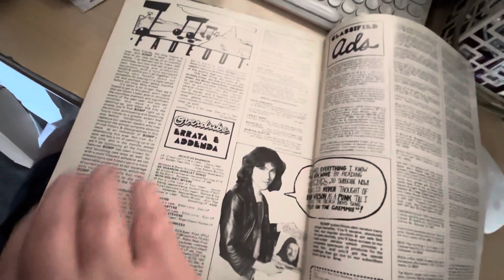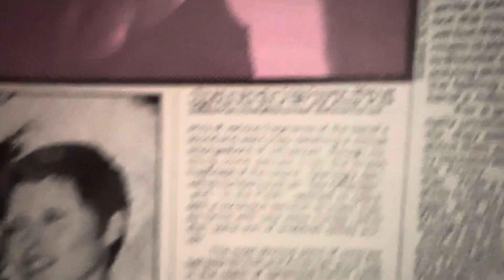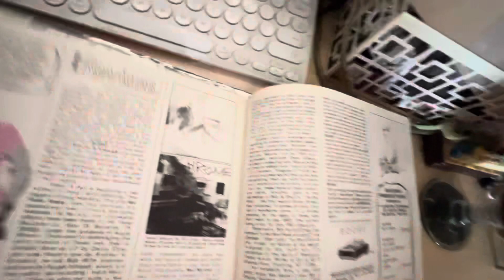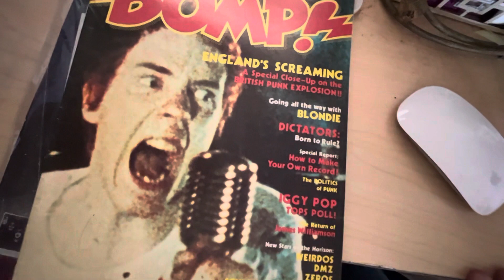Blondie in Nov 77 issue of Bomp! Magazine